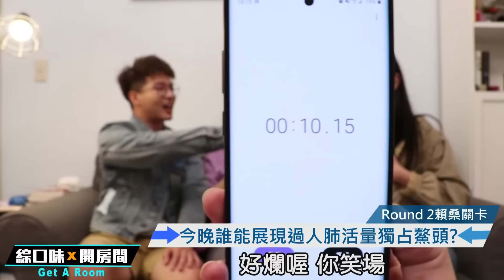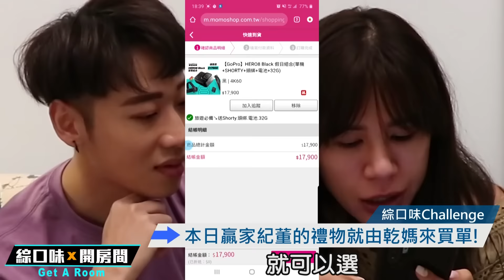520爆笑特輯：喜歡嗎？那就買給你！Tell Me Your Wish【綜口味開房間 EP.166】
2020的目標清單你想好了嗎？1000個想法不如一次實際行動，3位見錢眼開主持人完全用命搏鬥！

＊本集感恩乾媽中租零卡分期，讓我們可以持續往目標邁進

▼無限綜口味的人氣星座影片▼
董仔－教你如何追到處女女
帥哥WISH－教你如何一招追到牡羊男?
IVY CHAO－教你如何追到天秤女?

▼無限綜口味的人氣影片▼
出櫃？離婚？人生好難讓小賴崩潰大哭